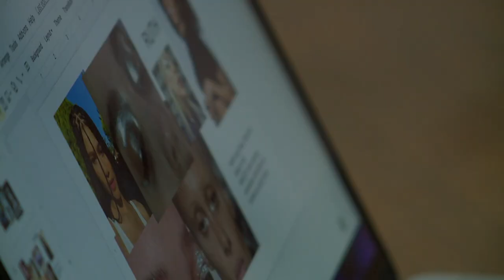RiNo boutique taking part in Denver Fashion Week's sustainability night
The co-founders of the Lost Room Collective in Denver's RiNo neighborhood want sustainable fashion to be accessible and nonintimidating.

9NEWS (KUSA) is located in Denver, Colorado.